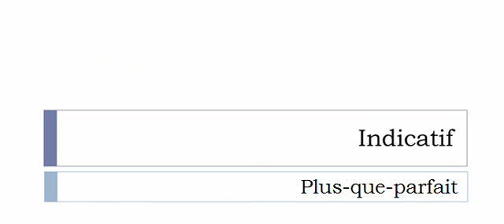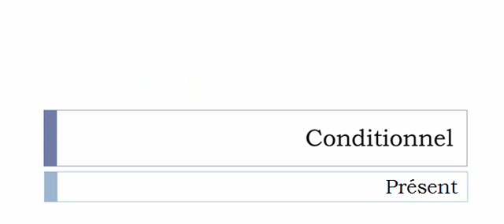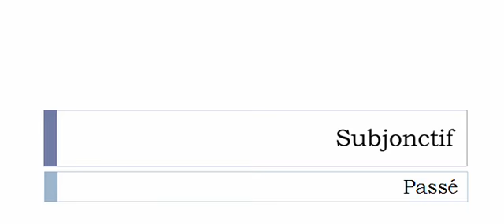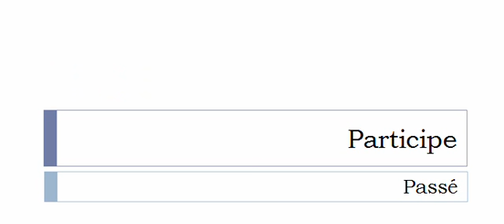الفعل الفرنسية = Éclaircir